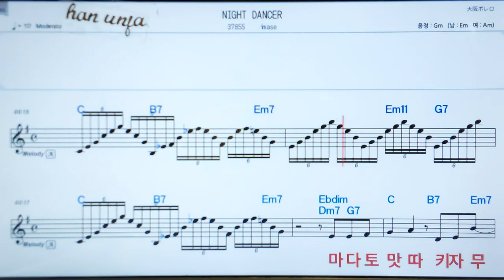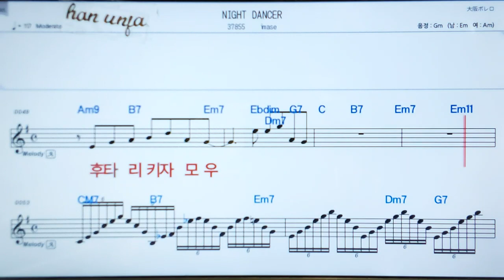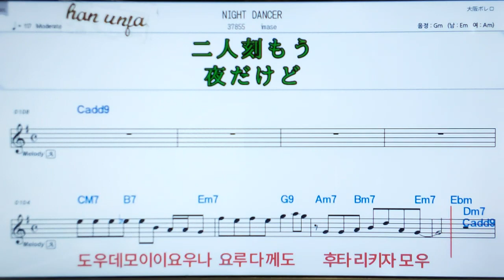💖Night dancer/이마세 👍MR,가라오케 악보 코드 가사 ,Karaoke반주